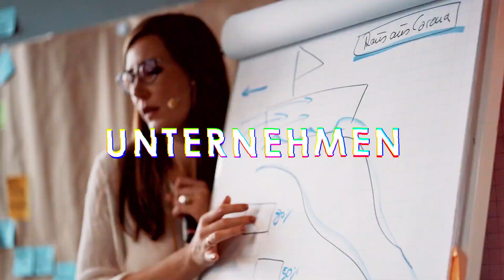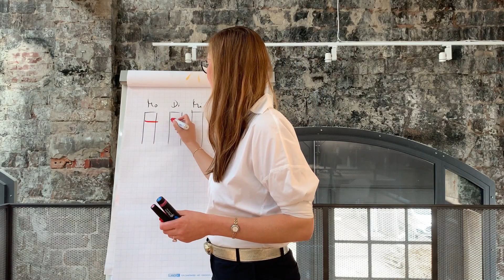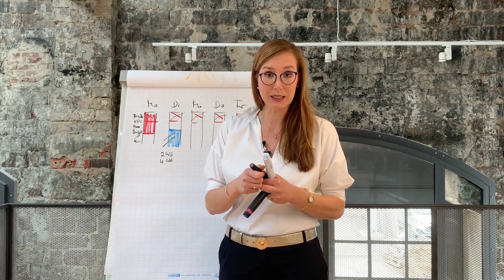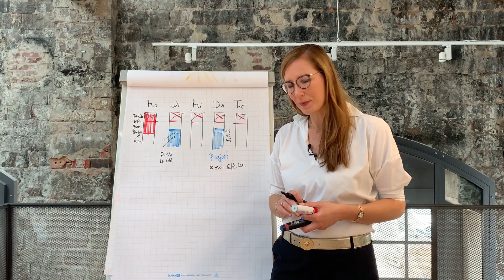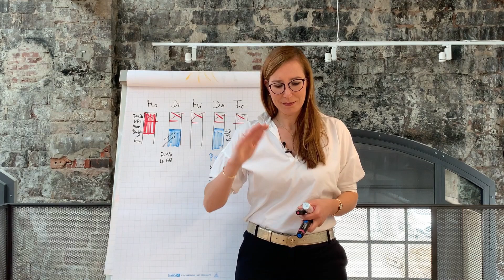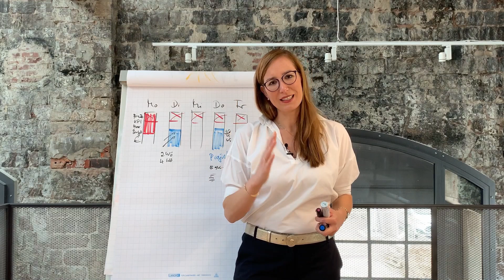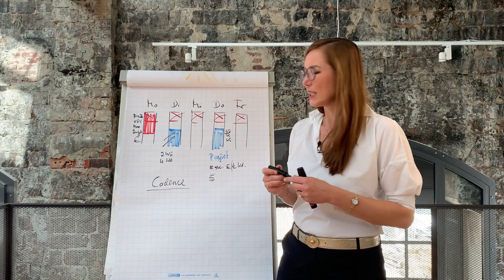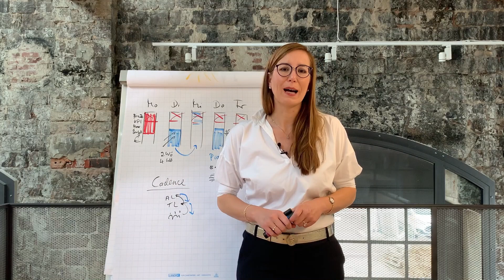DU bist Taktgeber deiner Firma: Gründe warum DEIN Selbstmanagement wichtig für deine Freiheit ist!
Im heutigen Video erkläre ich dir, warum dein Selbstmanagement und deine Organisation so wichtig für dein Unternehmen sind. Stell dir vor du bist der Dirigent deines Orchesters, alle folgen deinem Taktstock! So ist das auch in deinem Unternehmen - du gibst den Rahmen vor und bestimmst wie gut dein Unternehmen auch ohne dich läuft! Wie du dein Unternehmen führst, bestimmst du ganz allein!